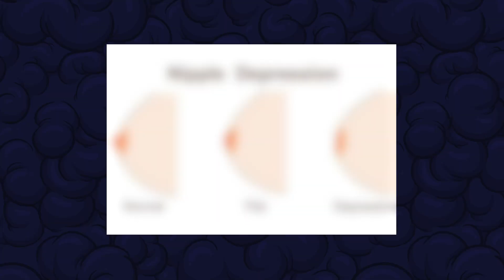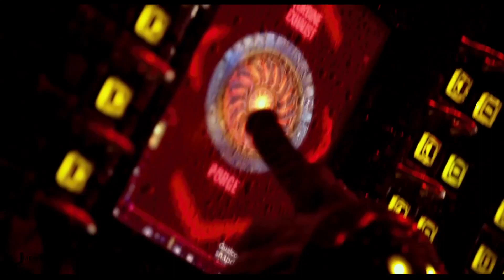PACIFIC RIM MAELSTROM - The GUILLERMO DEL TORO SEQUEL that never was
Ah, what could have been. Before Legendary pictures got took over, Guillermo Del Toro had plans for his own sequel to 2013's Pacific Rim, that was reportedly and tentatively titled Maelstrom. This is the story of why it never happened.

Please note that I don't claim to own any material featured in this video, it's being used to illustrate my own points and make critical reviews and discussion.